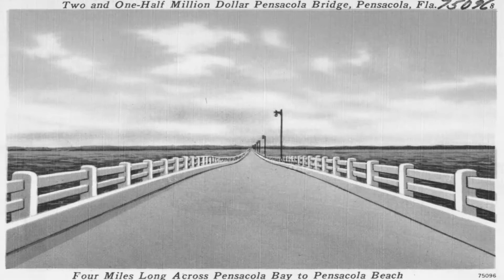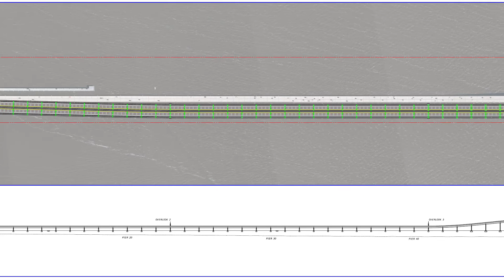PBB Public Meeting Video